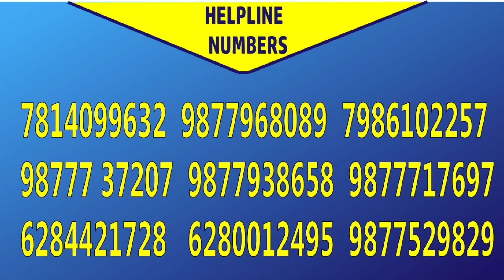BIG TESTIMONY :- ENGLAND में ONLINE प्रार्थना के द्वारा बड़ी गवाही।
आप अपनी OFFERINGS/बीज को  MINISTRY के इस ACCOUNT के माध्यम से भेज सकते हैं।

SACH DA RISHTA (ACCOUNT NO. 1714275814)

FOR ANY QUERY OR OFFERINGS FROM OUTSIDE INDIA